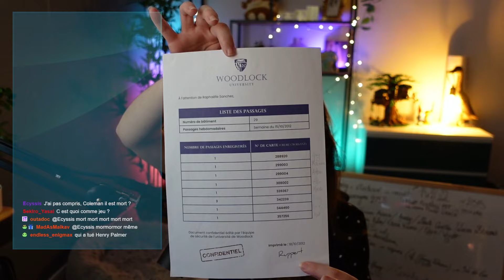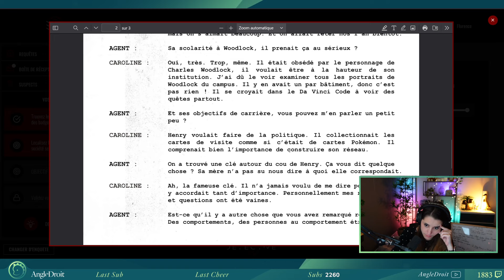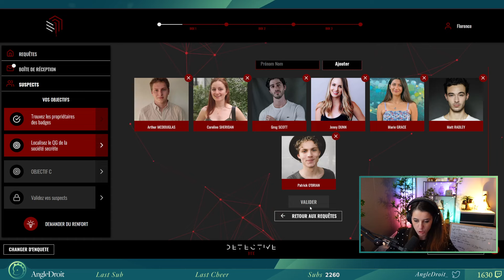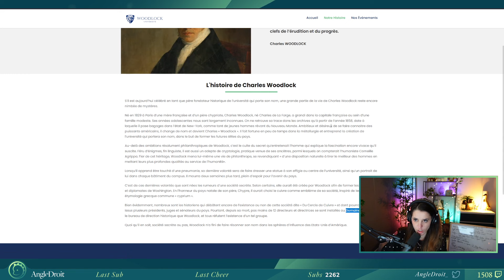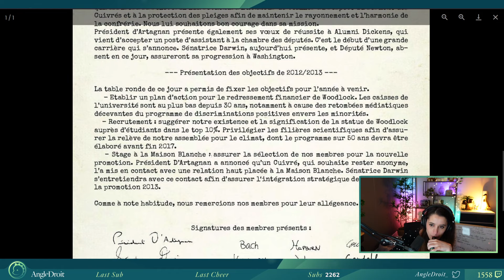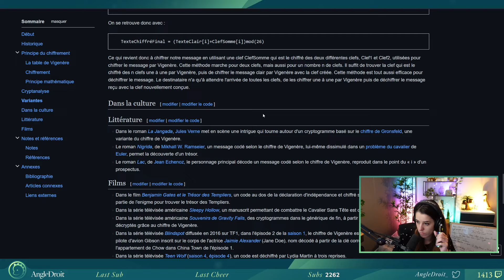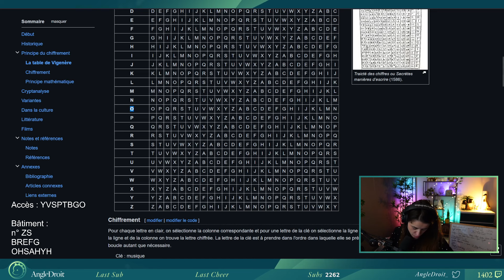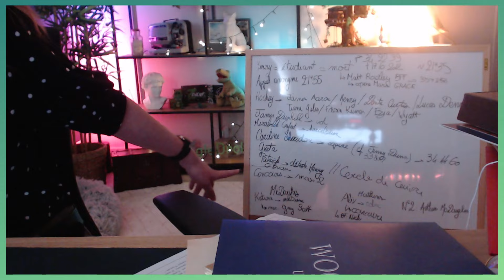LA SOCIÉTÉ DU CERCLE DU CUIVRE | Escape Game (partie 2)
Hello,

Aujourd'hui, on continue notre live d'enquête et on va enfin essayer de trouver pourquoi Henry Coleman est mort ! (live du 21 Mai 2024)